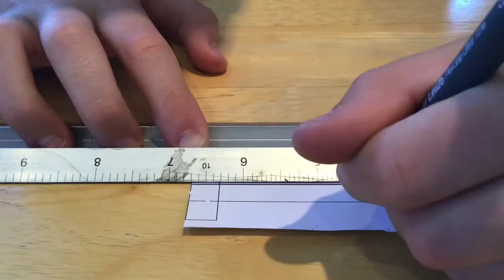Pop Up Mechanisms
Guidance on how to create your own mechanisms.